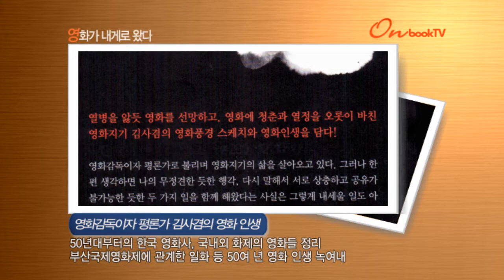[온북TV] 영화가 내게로 왔다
영화감독이자 평론가 김사겸의 영화 인생
50년대부터의 한국 영화사, 국내외 화제의 영화들 정리
부산국제영화제에 관계한 일화 등 50여 년 영화 인생 녹여내